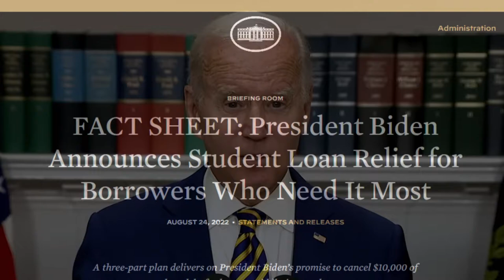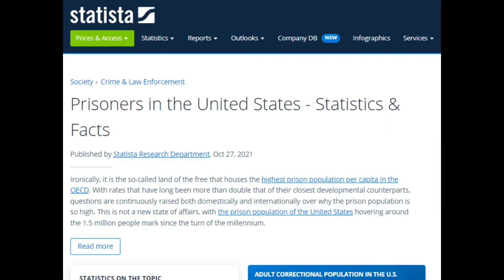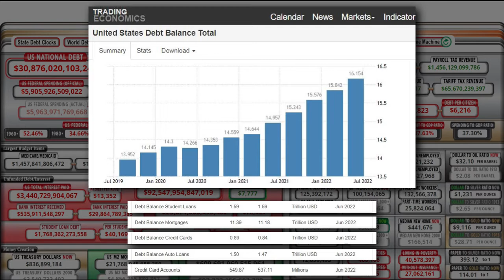Guess Who Biden COPIED for His Student Debt Forgiveness Plan...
Joe Biden announced that the federal government will be relieving at least $10,000 of student loans for 43 million Americans in order to “provide more breathing room”.
More than 3400 years ago, the Israelites began the tradition of the Year of the Jubilee, which was a year of celebration that involved release from ALL types of bondage and debt.

Israel clearly did it better, if you look at the details.

0:00 Did Biden choose 2022 for a reason?
0:53 The Year of the Jubilee Plan Explained
1:40 What if ALL debts in 2022 were forgiven?
3:02 Biden's Student Loan Forgiveness Explained
4:17 Why the Jubilee can't be done in modern times...